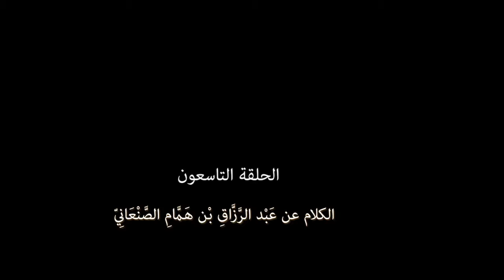تدريب الراوى - علم الحديث الحلقة 90 للدكتور احمد معبد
الكلام عن عَبْد الرَّزَّاقِ بْن هَمَّامِ الصَّنْعَانِيّ
تابع الشيخ الكلام عن معرفة من خلط من الثقات ، وعن عَبْد الرَّزَّاقِ بْن هَمَّامِ الصَّنْعَانِيّ